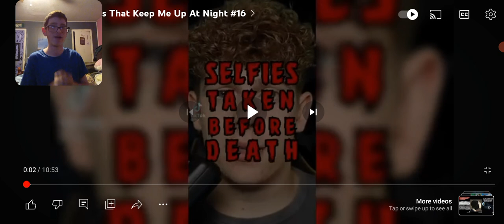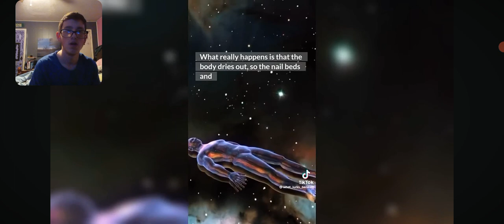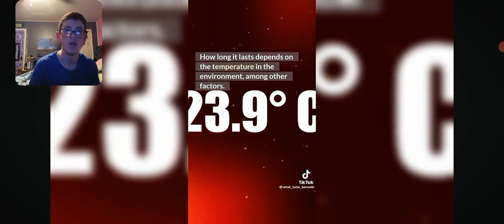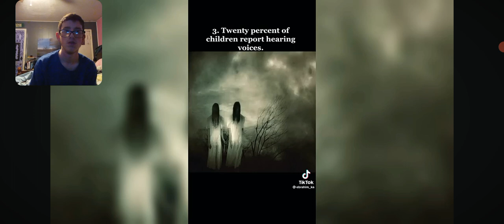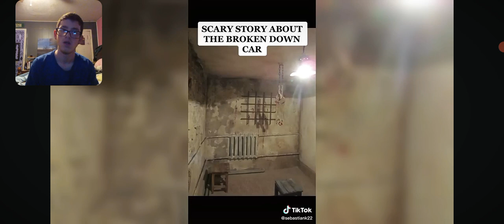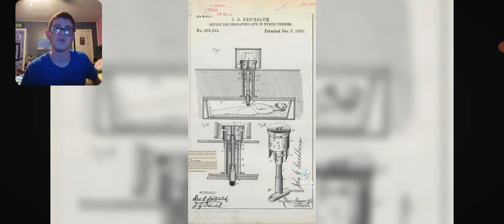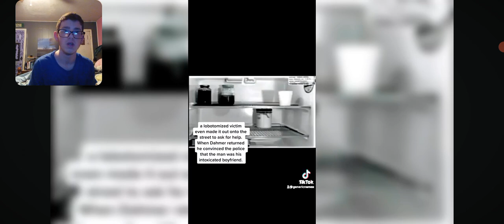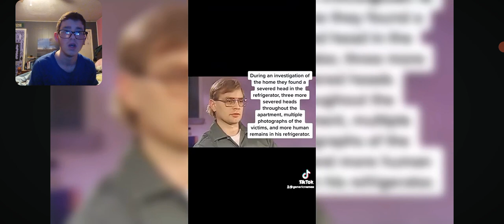It's My Birthday! Come Watch Some Creepy Videos With Me ..